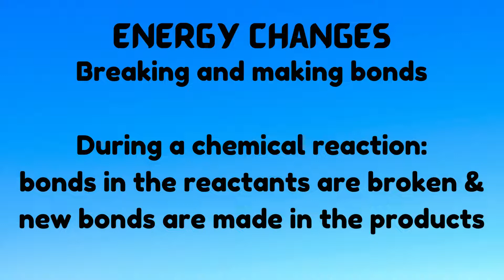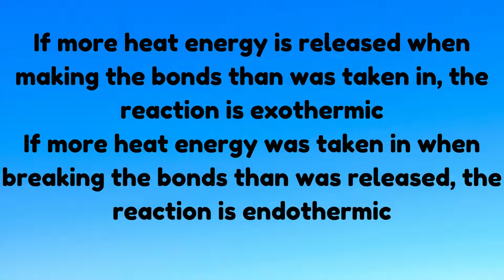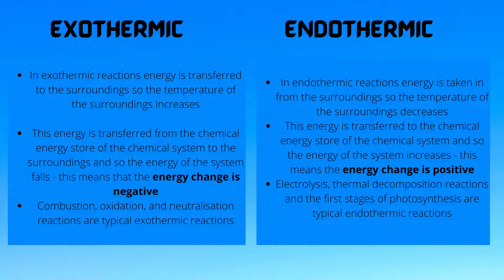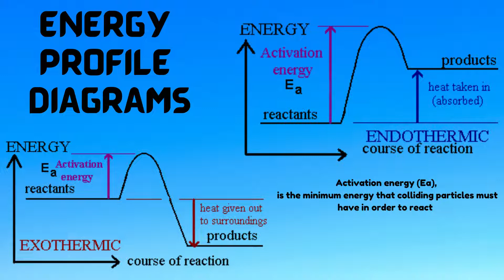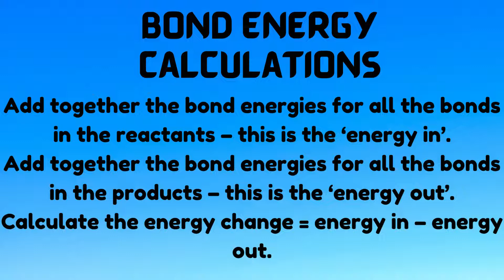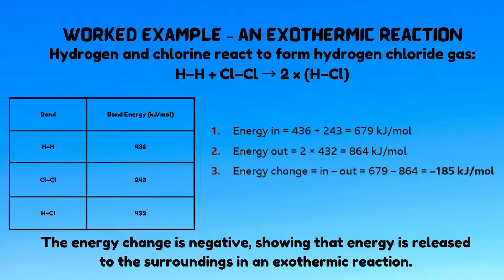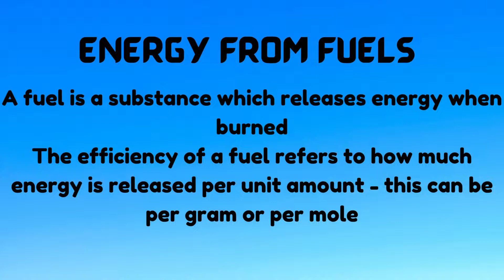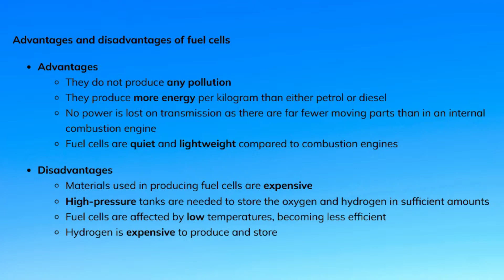Energy from chemicals||Exothermic and Endothermic reactions||O level and IGCSE Chemistry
This video clearly explains the following
describe the meaning of enthalpy change in terms of exothermic (∆H negative) and endothermic
(∆H positive) reactions
(b) represent energy changes by energy profile diagrams, including reaction enthalpy changes and activation
energies (see 6.1(c))
(c) describe bond breaking as an endothermic process and bond making as an exothermic process
(d) explain overall enthalpy changes in terms of the energy changes associated with the breaking and
making of covalent bonds
(e) describe combustion of fuels as exothermic, e.g. wood, coal, oil, natural gas and hydrogen
(f) describe hydrogen, derived from water or hydrocarbons, as a fuel, reacting with oxygen to generate
electricity directly in a fuel cell (details of the construction and operation of a fuel cell are not required)
and discuss the advantages and disadvantages of this
(g) name natural gas, mainly methane, and petroleum (crude oil) as sources of energy